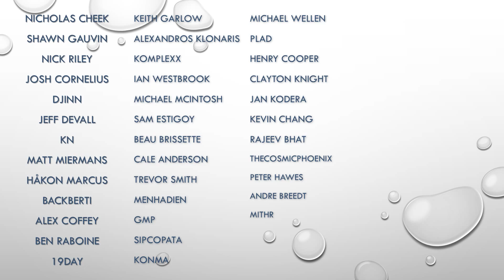StarCraft 2 - LOTV 2016 - Elazer (Z) v ShoWTimE (P) on Frozen Temple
WCS 2016 Global Finals!

StarCraft 2: Legacy of the Void shoutcasts every day of the week! Blizzard Entertainment gaming at its best! Real-time strategy casts daily!